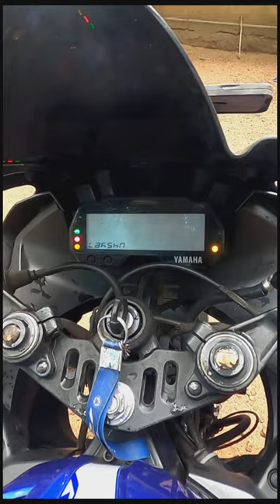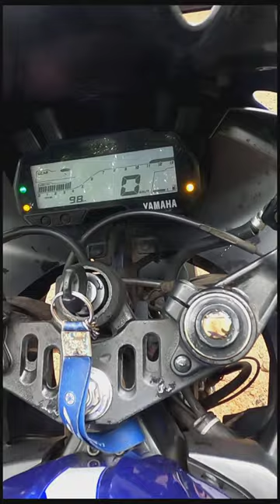R15v3 don't started/ என் வண்டி ஸ்டார்ட் ஆகவில்லை😲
என் வண்டி ஸ்டார்ட் ஆகவில்லை. அதை நான் சரி செய்த காட்சியை பதிவிறக்கம் செய்துள்ளேன்